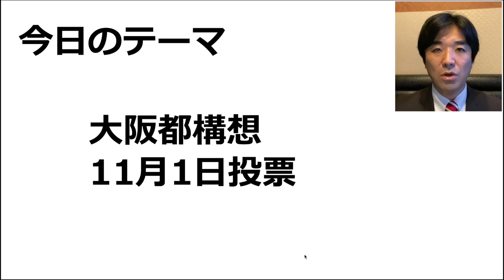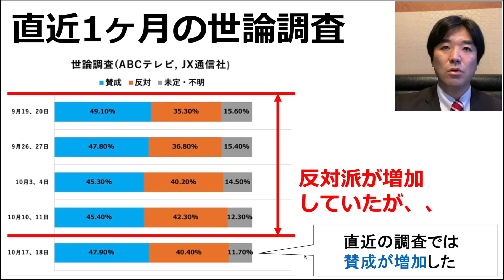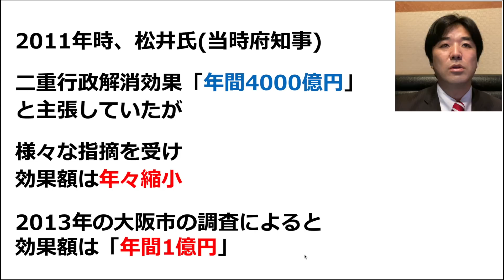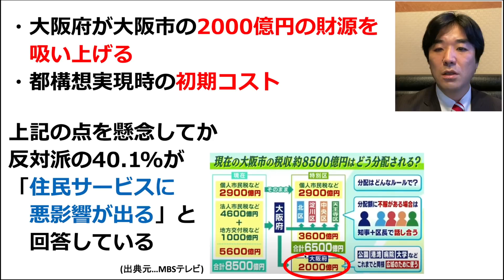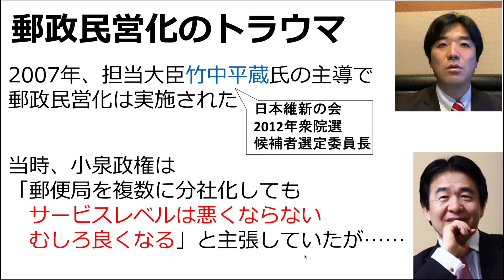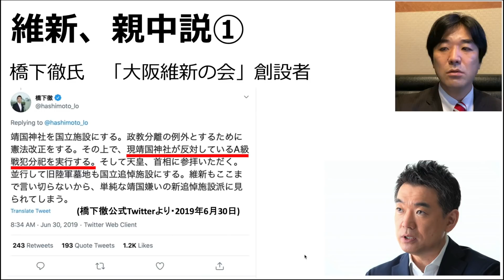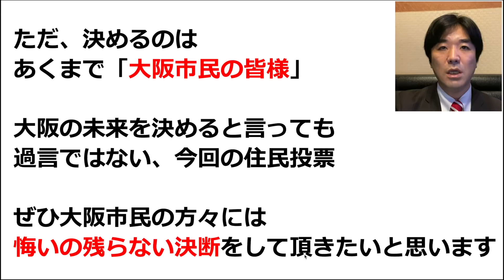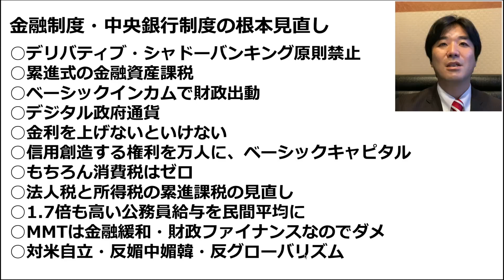大阪都構想、投開票日まであと1週間！賛否真っ二つ！大阪の未来が決まる？【吉村知事,松井市長,大阪市,維新の会,橋下徹,二重行政】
ーーーー

アマゾン

を書いて

１次選考 書類（履歴書と政策について小論文）
2次選考面接
3次選考代表面接

【GAFA潰し】米司法省、グーグルを提訴！独占禁止法に違反疑惑！大統領選控え、GAFA批判強まる？

【竹中平蔵】人材派遣大手パソナ、本社機能を淡路島に移転！淡路島の富を外資に売却？竹中氏の過去の悪事まとめ

【日本の自動車産業破壊】テスラ、時価総額1年で5倍に！成長が止まらないが日本企業は大丈夫か？噂される中国リスク

【熱狂的トランプ派】Qアノン、全米で勢力拡大中！トランプは本当に救世主なのか？大統領選にも影響か？

ソフトバンクG株、4日連続大暴落！孫正義社長の「博打」に、投資家も呆れ気味？ナスダック大暴落の原因とは？

倒産する地銀ベスト10。CLO、預金封鎖、JAバンク、農林中金、デリバティブ、竹中平蔵。

【イオン閉店ドミノ開始か？】イオンモール名古屋みなと、来年2月営業終了！4年ぶり赤字575億円！イオンモールに潰された商店街は数知れず

イオン、赤字539億円！コロナが原因ではない？イオンモールに潰された商店街は数知れず

【大阪都構想再び】11月1日に住民投票を実施！可決されると大阪市は消滅。なぜ今なんですか？

意見の相違は認める。しかし数字やファクトの捏造は許せない！大阪都構想、反対派の欺瞞を斬る